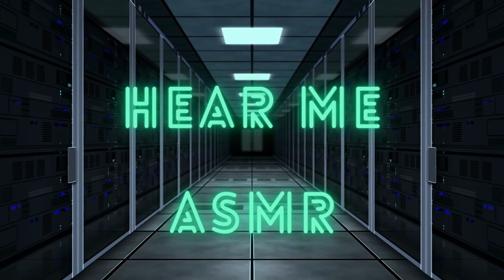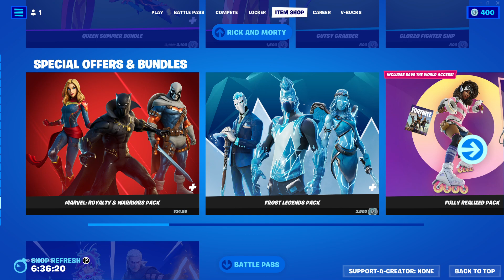ASMR GAMEPLAY 🎲 : Let's Play 🎮 Fortnite But it's ASMR + No Talking Gum Chewing Clock Sounds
Fortnite But it's ASMR Relaxing Gameplay
🤩 Hello !! and welcome 😇 to the My ASMR Channel and ASMR Gaming channel. I play
single player and multiplayer games on my channel ++ Gum chewing and Grandfather clock sounds.
I always welcome your tips, or suggestions of any kind !
Do you have difficulty 😴sleeping, anxiety, stress, depression, or any other issues? Listening to my videos will help you to relax and calm down.
If you're lucky, it might even put you to sleep 🛌😴💤😴💤😴🛌
All of you deserve to relax !!
👌Playing on
✔️ASUS TUF F15 i5 16GB GTX 3050 GAMING LAPTOP
✔️ Fantech TONE HQ52 STEREO GAMING HEADSET
✔️ Fantech PHANTOM X15 GAMING MOUSE